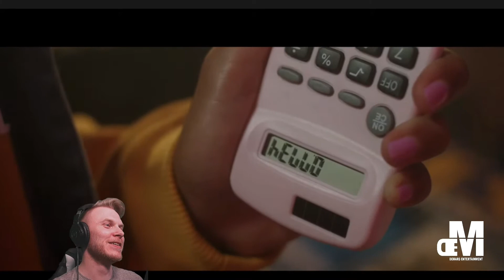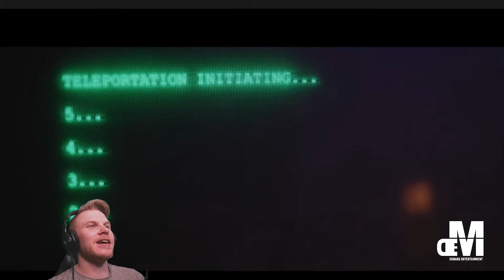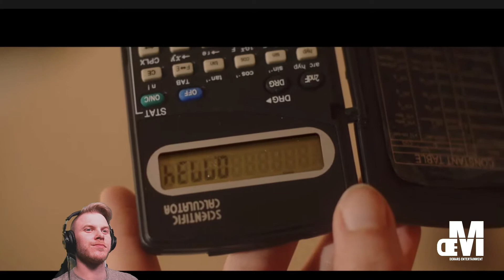Your Local 32 # 2 - Meath vs Cavan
On our second episode of "Your Local 32" Kozak & Rebecca look into the music and arts scene of Meath and Cavan.

They delve into the venues, artists and promoters that make those counties shine in their own special way.